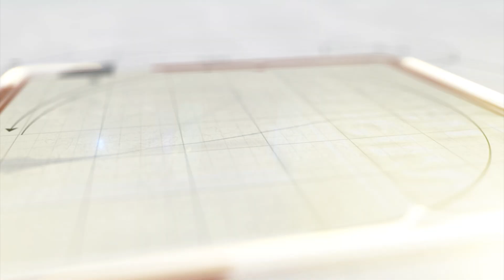ખંભાતમાં કોંગ્રેસે કેન્ડલ માર્ચ યોજી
ઝાલોદના સિંગવડ તાલુકાની શાળાના આચાર્યના કૃત્ય સામે ખંભાતમાં કોંગ્રેસ દ્વારા કેન્ડલ માર્ચ કરી મૌન રેલી યોજી શિક્ષકને ફાંસીની સજા આપવાની માંગ કરી હતી.